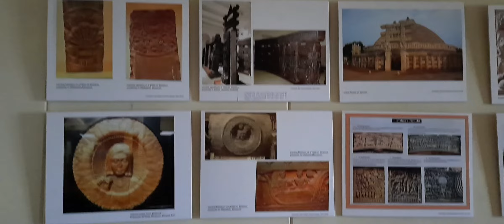भोपाल बिरला म्युज़ियम बिरला मंदिर ||Birla Temple and Birla Museum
हैलो दोस्तों

भोपाल का सबसे फेमस बिरला मंदिर और उसी के साथ लगा हुआ वंहा का म्युज़ियम इस वीडियो में देखने को मिलेगा